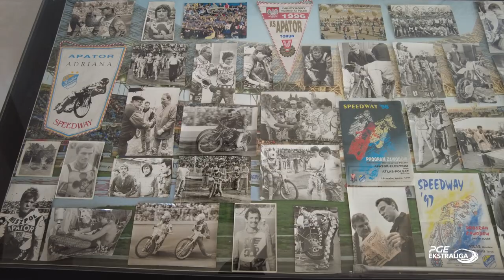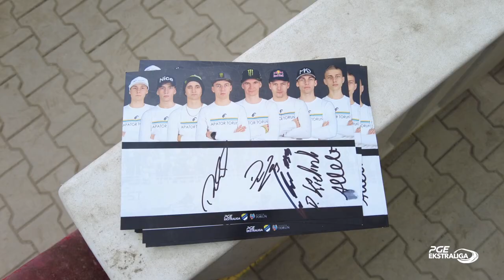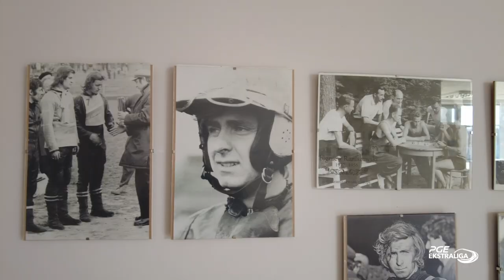Co w klubie? (3) Ilona Termińska o wynikach swojego zespołu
Prezes FOR NATURE SOLUTIONS APATOR Toruń, Ilona Termińska podsumowała miniony miesiąc w swoim klubie. W rozmowie z EkstraligaTV Prezes odpowiedziała m.in. na pytania o: start PGE Ekstraligi 2022, stanie zdrowia Krzysztofa Lewandowskiego i rozgrywki U24 Ekstraligi.

- Liga zaczęła się interesująco. Jesteśmy po 4 meczach. Jeszcze dużo pracy przed nami, ale myślę, że z meczu na mecz jest coraz lepiej i wszyscy jesteśmy z tego zadowoleni - powiedziała Prezes Ilona Termińska.

President of FOR NATURE SOLUTIONS APATOR Toruń, Ilona Termińska summed up last month in your club. For EkstraligaTV President told about start season of PGE Ekstraliga, state of health of Krzysztof Lewandowski and U24 Ekstraliga.